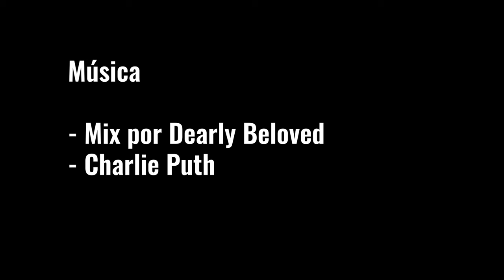De BARCELONA a ATENAS en BICICLETA | Europa en BICICLETA | vlog #8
Volvemos a la carretera dispuestos a vivir nuevas aventuras.

Después de estar un tiempo preparando este nuevo viaje, ya tengo fecha.

Esta vez iremos desde la ciudad condal de Barcelona hasta Atenas.

¿Te apuntas a la nueva aventura?

¡Hola! Soy Dídac y estoy dando la vuelta al mundo en bici por etapas. Ahora mismo, estoy recorriendo Europa.

📷Todo el material que utilizo en mis aventuras 🏕

🎵Música

- Betty Boop - Charlie Puth
- Kingdom Hearts II [Extended] - Mix by Dearly Beloved